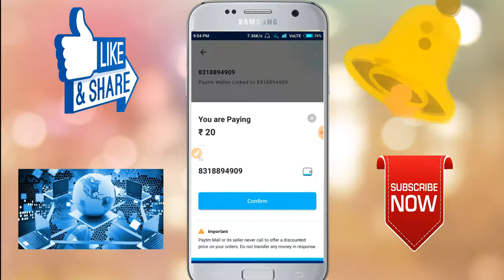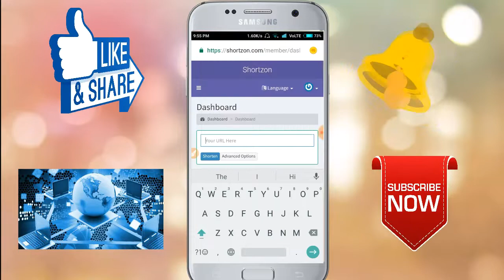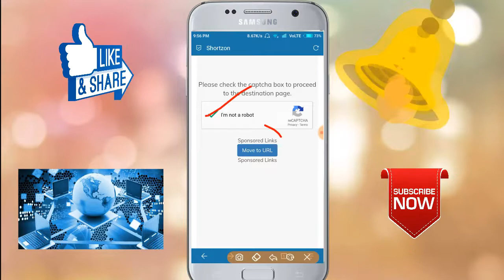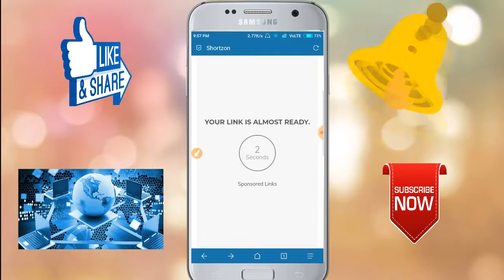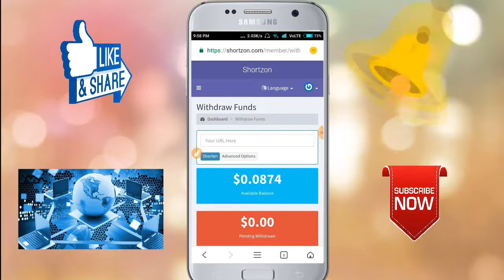URL shortener unlimited trick must watch || URL Shortener Unlimited Trick BEST METHOD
URL shortener unlimited trick must watch || URL Shortener Unlimited Trick BEST METHOD || internet wala dost

Unlimited paytm earning trick

How to get unlimited click by url shortner website

How to income per day 20$ by url shortner sites

All url shortener website ha@k trick

Url shortener hack

"shortzon" unlimited trick URL link shortener website

URL Shortener Unlimited Trick 44444+ click Per Day TOP 3

URL Shortener Without Captcha + High CPM

All URL Shortener Trick 99999+ clicks Per Day All Link Shortner Websites Unlimited Trick

No Self Click

Earn Per Day $10 With Proof

Hindi Unlimited Trick !!

Short link All Site H@ck !! Live Trick Proof Added Loot !!

Unlimited trick [never miss] all URL short website VPN unlimited trick

short website VPN trick

Url shortener website ha*k

bypass views

unlimited trick

unlimited $ money